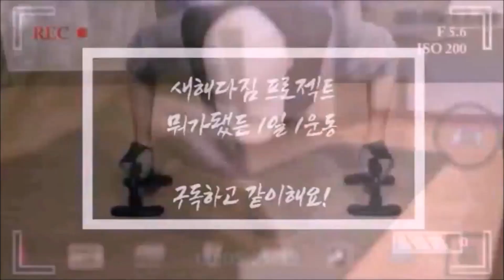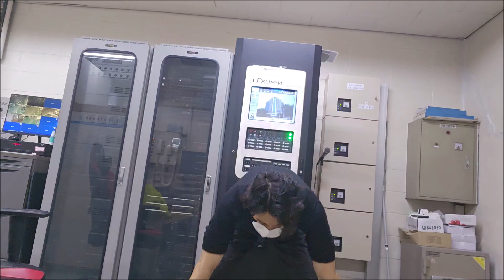만 45세 AZ의 매일 생활 운동 이젠 4년을 향해! (1101일차 - 홈트 VLOG)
주말부터 추워지고 눈도 많이 내릴 수 있다고해서 사무실에 나가 비상대비 예방 점검 좀 하고 왔습니다.  생각보다 염려 될 정도의 날씨는 아닙니다만 최근에 동파 피해 된 곳도 있어서 더 꼼꼼하게 체크 했네요~